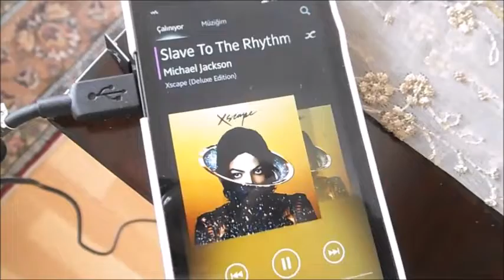Slave To The Rhythm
In 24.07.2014, I danced with “Slave To The Rhythm” song which is by the King Of Pop Michael Jackson. Unfortunately, when “Xscape” album released, MJ was already dead. That’s why in Billboard Music Awards 2014, he couldn’t sing this song live in the stage. They created a hologram for him. When I was making music video for this song, I wore same style jacket of Michael Jackson. In music awards, MJ was really wearing this kind of brass band or bellboy jackets. So I bought a hotel bellboy jacket, because it looks like his jackets. I started this video with my Sony Xperia android mobile phone, because this song was used in Sony Xperia’s advertisements…